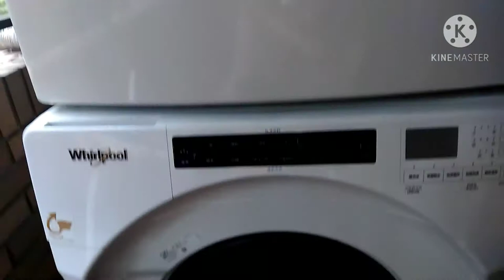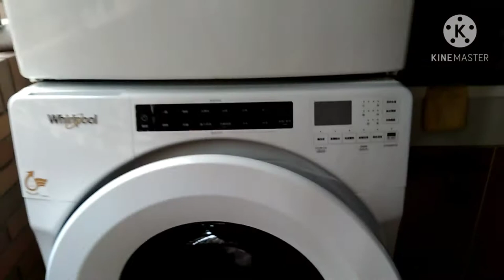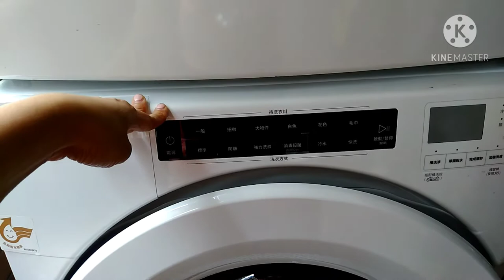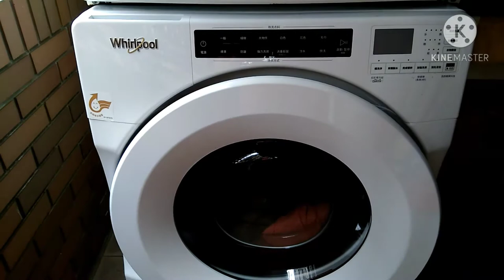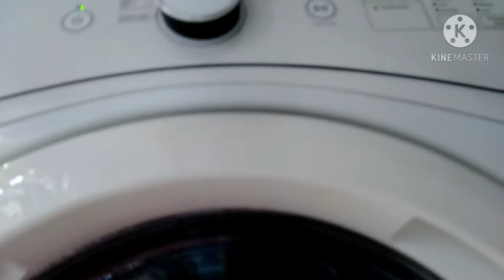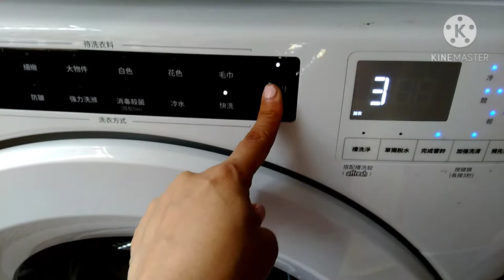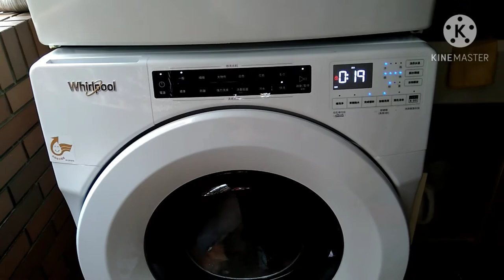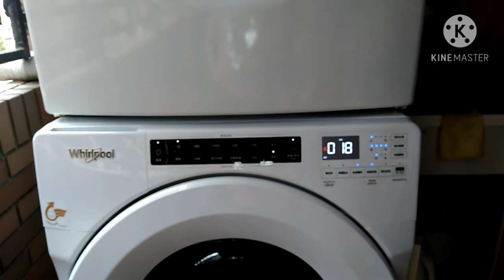Whirlpool Load & Go Washing Machine Review I Jade's Vlog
Title: Whirlpool Load & Go Washing Machine Review l Jade's Vlog

Hello guys welcome back to my channel.In this video guys mag bibigay ako ng review at tips about sa Whirlpool Load & Go Qashing Machine.Sana maka tulong po sa inyo bang video na ito kung kayo po ay nag babalak o nag pa plano na bumili nang ganitong klaseng washer.Hope like it.Thanks for watching.See you on my next video.Please don't forget to Like and Subscribe.God bless us all